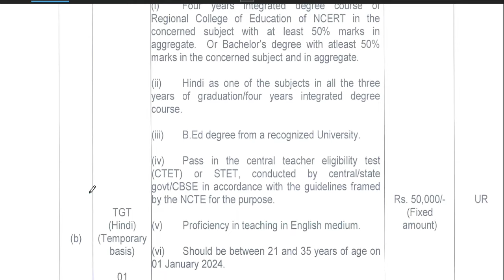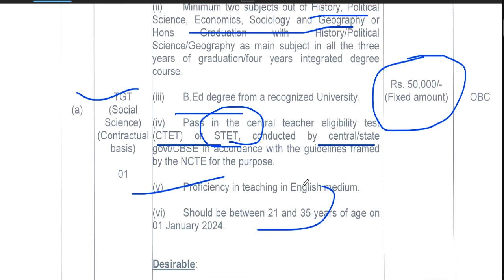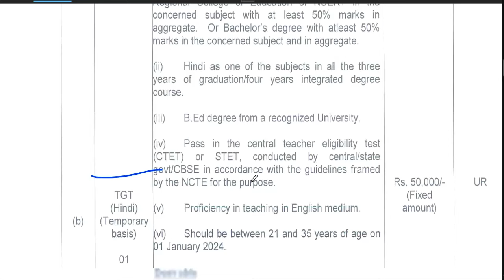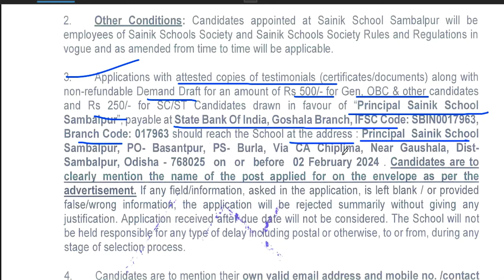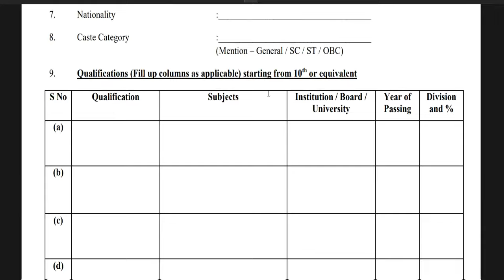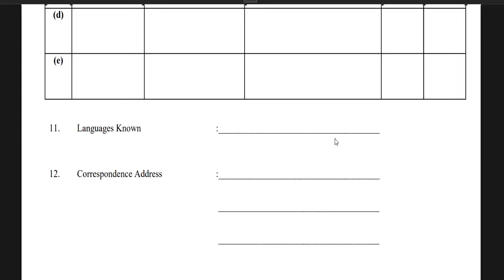🔥SAINIK SCHOOL TEACHER RECRUITMENT 2024 | salary+Residence | AGE QUALIFICATION SELECTION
🔥SAINIK SCHOOL TEACHER RECRUITMENT 2024 | TGT POST | SALARY-50000 | AGE QUALIFICATION SELECTION ❗❗❗